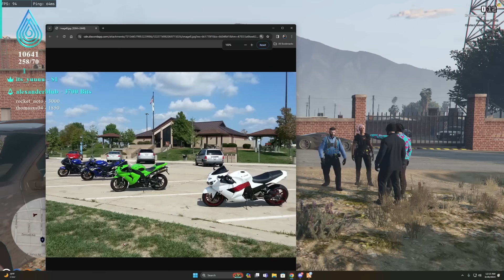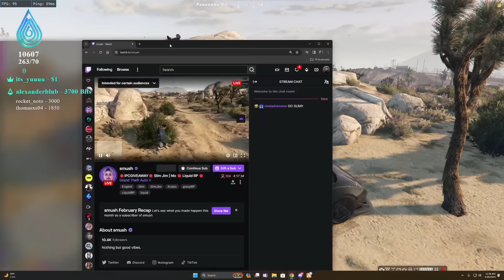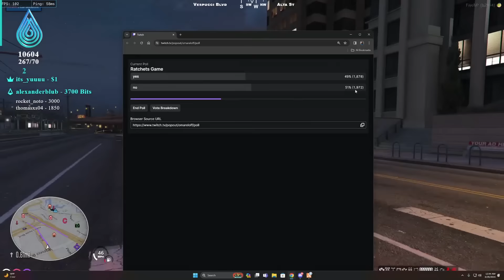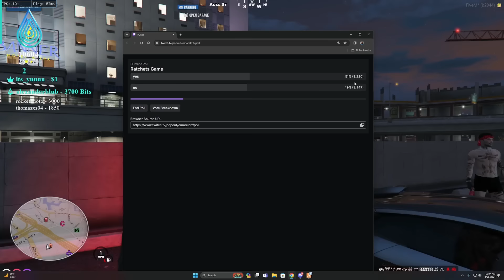Running From Cops in a Camry in GTA 5 RP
Today I got chased by SCARY CLOWNS in the city. There were a lot of funny moments in this GTA roleplay video!

• Twitch (Full Stream Found Here)